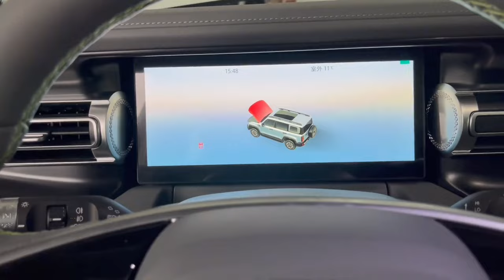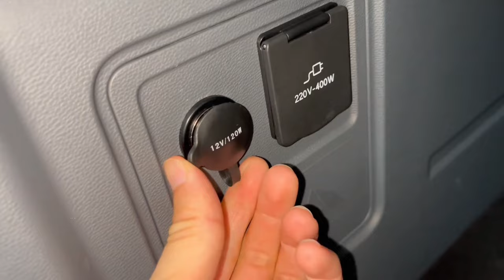2024 Beijing BJ40 in-depth Walkaround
2024 Beijing BJ40 in-depth Walkaround

The 2024 Beijing BJ40, a facelift model of its predecessor, boasts impressive specifications and features. Under the hood, it is equipped with a potent 2.3T turbocharged engine, delivering a maximum power of 170 kilowatts and a robust 345 Newton meters of torque. The transmission system is a six-speed automatic manual transmission, ensuring a smooth and responsive driving experience. Accelerating from 0 to 100 km/h in just 10 seconds, the BJ40 exhibits a dynamic performance, complemented by its 241 horsepower.

In terms of dimensions, the BJ40 features a wheelbase of 2760 mm, a length of 4790 mm, a width of 1940 mm, and a height of 1929 mm. Notably, it surpasses the length of a Jeep Wrangler. The vehicle has a 4WD system and an 8-speed automatic gearbox that efficiently distributes power to all four wheels, enhancing its off-road capabilities.

Beyond its robust performance, the 2024 Beijing BJ40 incorporates advanced technology and comfort features. It boasts a 256-color ambient lights system, a UA Auto Link stereo surround sound system, and a CN95 air filtration system, ensuring a luxurious and enjoyable driving environment.

As for the anticipated cost, the 2024 Beijing BJ40 is expected to be 200,000–250,000 yuan (27,400–34,250 USD). This competitive pricing aligns with the vehicle's impressive specifications and features, making it a compelling option for enthusiasts seeking a powerful, well-equipped off-road vehicle.